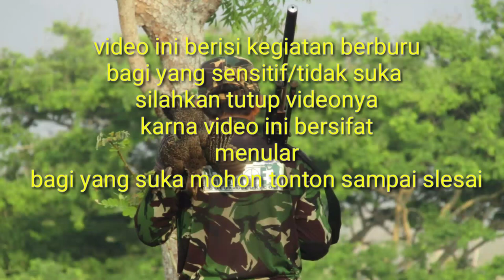berburu ayam hutan part, 15,, dan tekukur by, mr.guru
trimakasih telah tonton video ini jangan lupa dukungannya ya gaes

trimakasih
salam satu laras
salam pemburu cakar